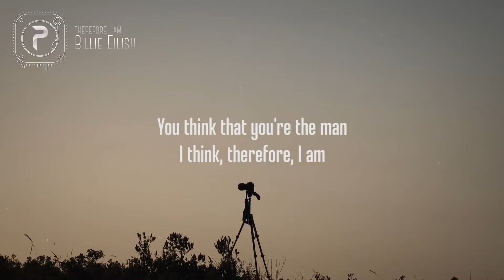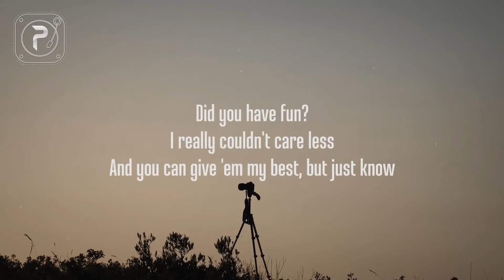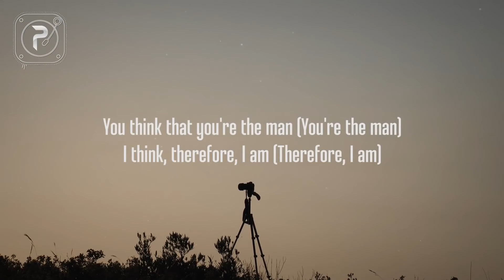therefore i am - billie eilish (Lyrics)🍬